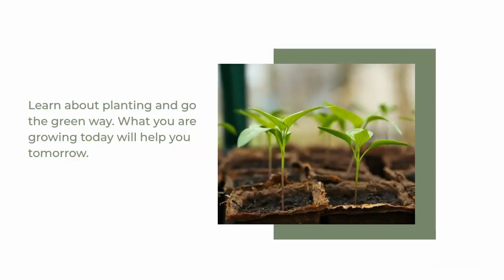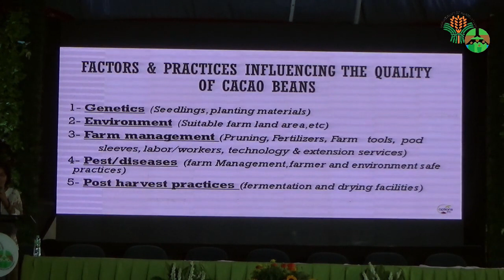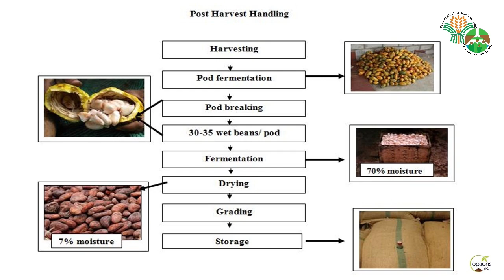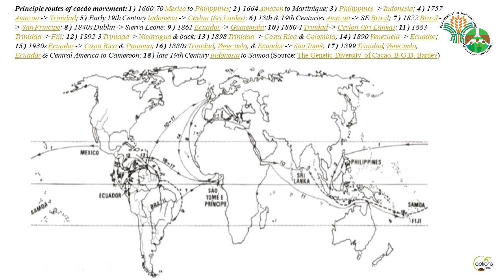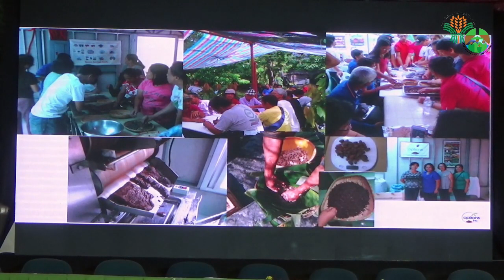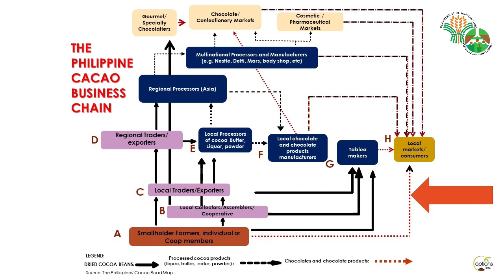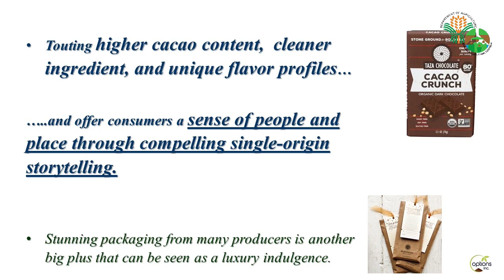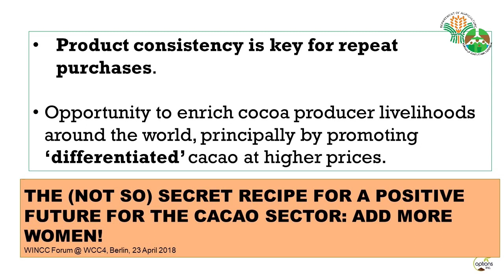Community based Development of Cacao Products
Presented by: Josephine Ramos